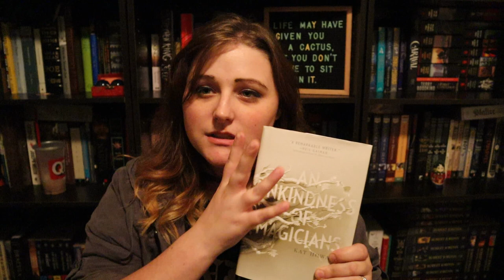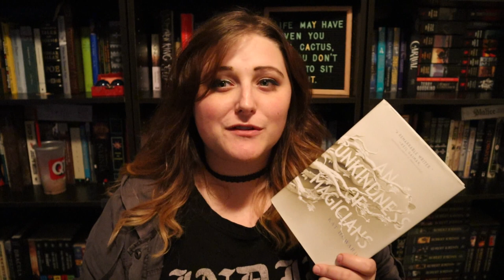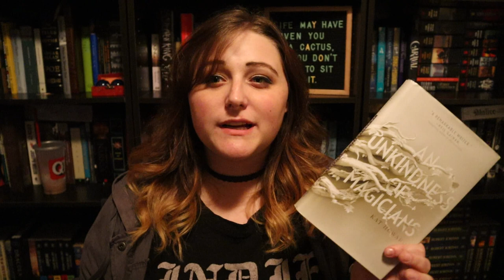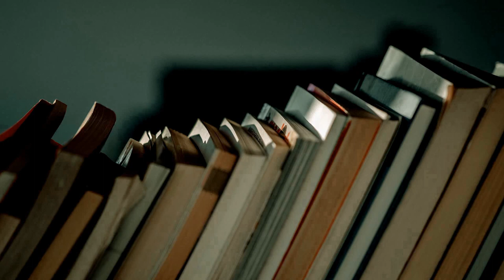An Unkindness of Magicians || Non-Spoiler Book Review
Bookish: @chaptercviii
Green Ribbon Book Club: @greenribbonBC
Personal: @flambanana

Bookish: chaptercviii
Personal: nuhnuhnuhnuhBATMAN

Intro/Outro Music is from my band